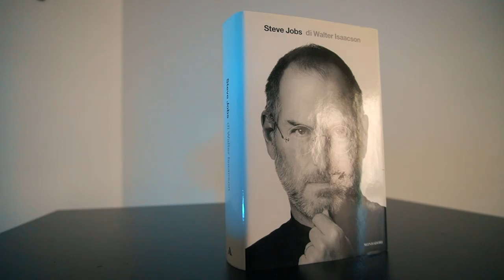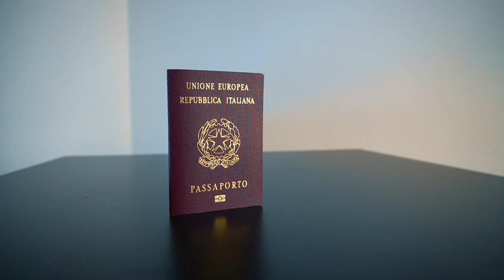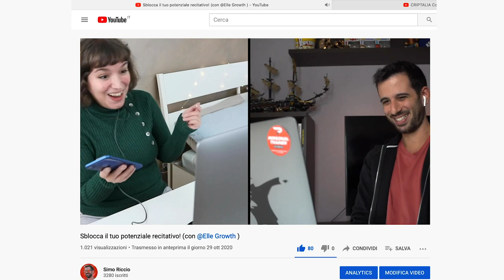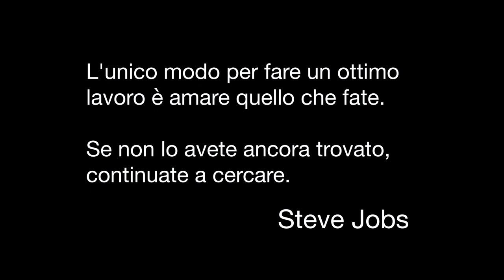INIZIARE su YouTube...o SMETTERE?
Ho fatto il mio primo video quasi per gioco..ma li è scattato qualcosa.
Volevo iniziare a fare video. Ma se da un lato volevo raccontare le mie avventure dall'altro avevo paura delle critiche.

Per noi che vogliamo crescere su Youtube ma soprattutto esprimerci...ci è stato detto che se non possiamo vincere, non dovremmo nemmeno provare..ma adesso sappiamo che il punto di tutto è il PERCORSO!

Il mio impegno nel continuare a fare video è stata l'unica alternativa alla mentalità che ci fa sperare nella buona sorte di essere scelti dall’universo.

🖐 Vuoi partecipare ai miei prossimi video?